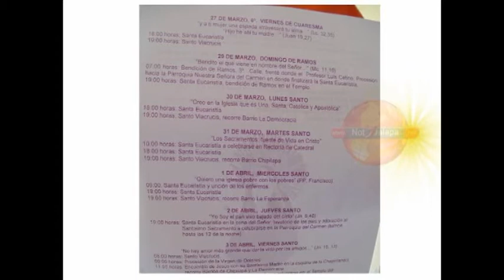PARROQUIA NUESTRA SEÑORA DEL CARMEN SE PREPARA PARA LA SEMANA SANTA